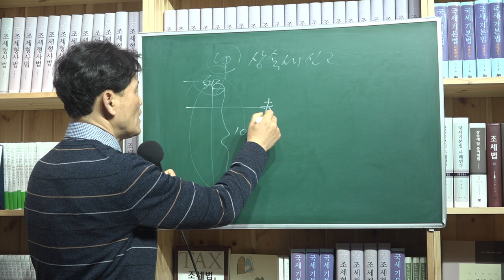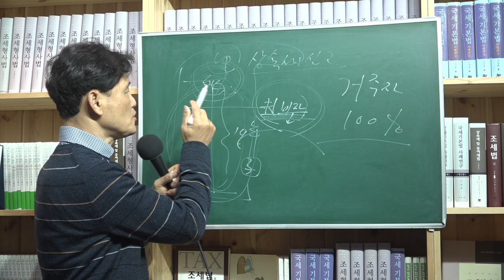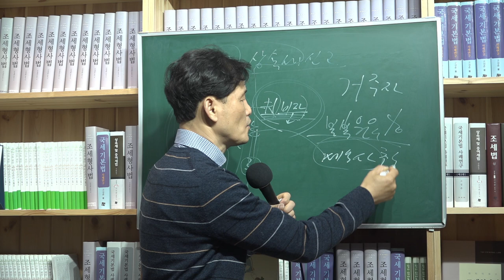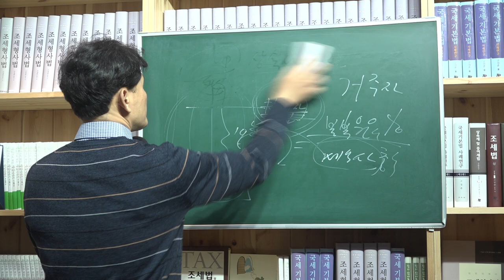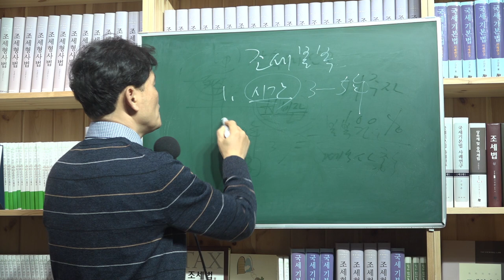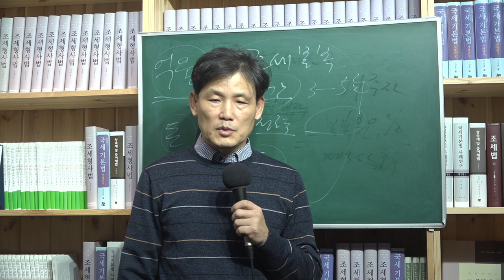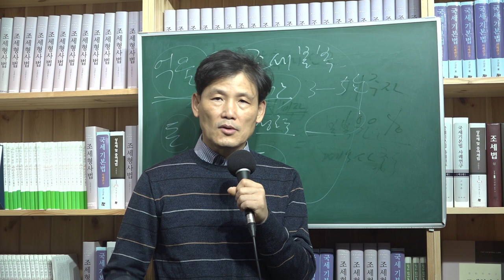[세금과 인생] 배우자 비자를 딴지걸어 비거주자라고? 어떤 경우에 조세불복을 해야하는지?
피상속인을 기준으로 거주자 여부를 판단하는 것이지 배우자를 기준으로 거주자 여부를 판단하지 않음에도 배우자의 A3 비자를 가지고 딴지를 거는 세무공무원에 대하여 상속세 신고를 대리해준 세무사에게 법리에 의한 반박의견서를 제출토록 해야 한다.
세무사가 조세불복을 해준다 하지만 조세불복 자체가 지고지난의 과정과 비용과 정력이 소모되므로 쉽게 할 수 있는 게 아니다. 그러니 조세불복을 해준다는 세무사의 말을 쉽게 믿을 수 없다.
상속세 신고를 거주자로 했으니 거주자로 한 근거를 제출하여 세무공무원을 설득해야 하고 세무공무원은 법리가 부족하여 부실과세를 하게되면 과세품질에 문제가 있는 것이므로 과세행정실명제의 취지에 따라 불이익을 줘야 한다.